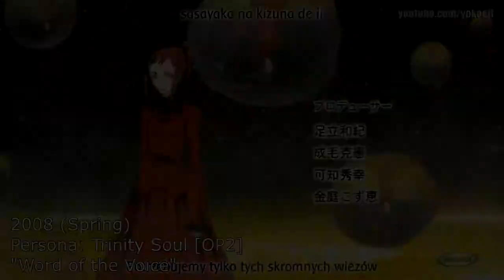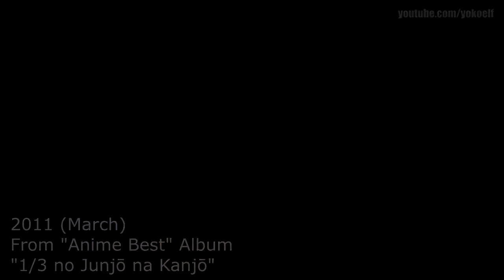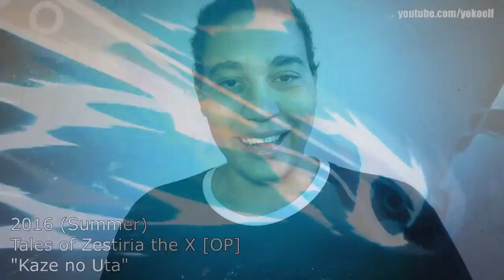Especial Músicas de Anime: Flow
Este é um vídeo especial feito com muito carinho de fã para fã e o tema do especial desta vez é a banda consagrada por muitos a Banda Flow.
nesse compilado temos todas as aberturas e encerramentos dos animes em que ela já participou entre  2004 até 2018.